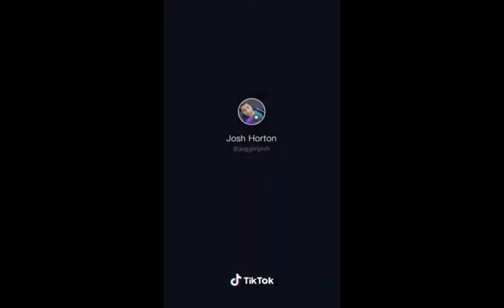watch on 0.75 pls. parkour vid